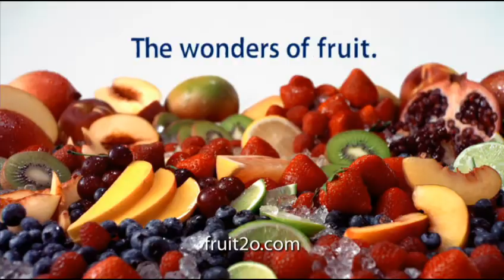Fruit 2O "Fabulous Fruit"